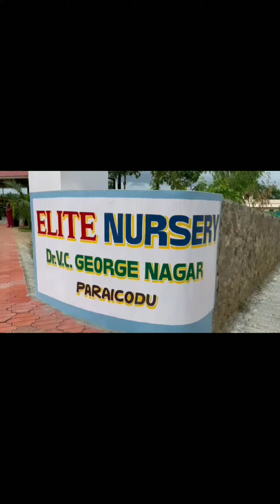a evening walk in elite garden